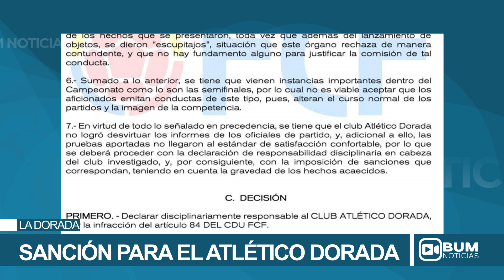Sanción para el Atlético Dorada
El Atlético Dorada FS ha sido sancionado por la Federación Colombiana de Fútsal debido a actos de indisciplina de sus aficionados, y deberá jugar a puerta cerrada el partido de vuelta de la semifinal de la Liga Fútsal Profesional contra ICSIN F.C. Yumbo este viernes 22 de noviembre. Esta sanción se suma a antecedentes similares, destacando la necesidad de promover un comportamiento responsable en la afición.